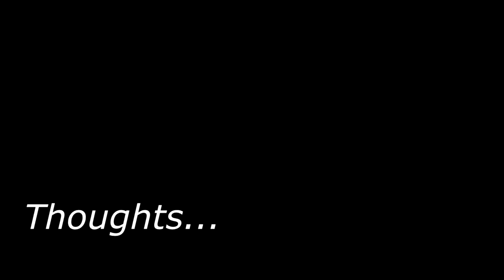Thoughts: Episode 6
I'm back ya hoes!